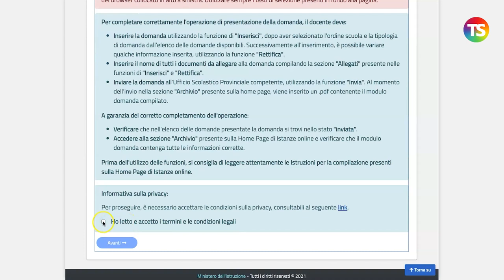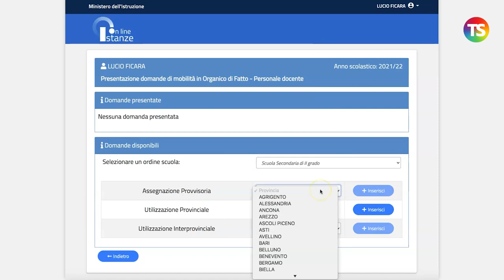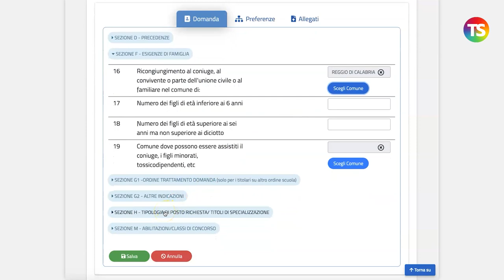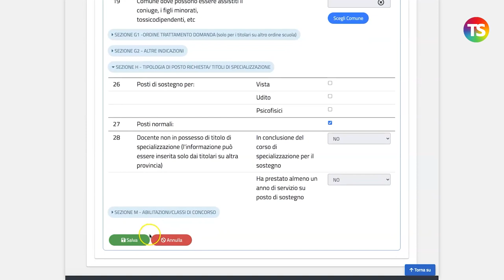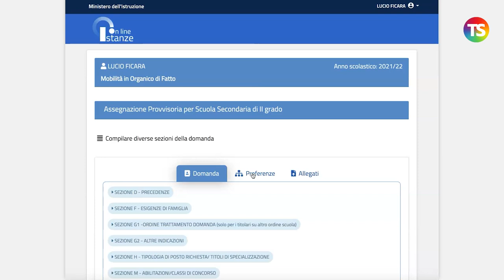Assegnazioni provvisorie e utilizzazioni: la video guida per la compilazione su Istanze Online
assegnazioniprovvisorie docenti tecnicadellascuola E' stata pubblicata in data 14 giugno 2021, dal Ministero dell'Istruzione, la nota 18372 con la quale dispone l'avvio delle operazioni di inoltro delle istanze di utilizzazione e assegnazione provvisoria per l'anno scolastico 2021/2022.

Nel video mostriamo come è possibile compilare passo dopo passo  la domanda su Istanze Online.